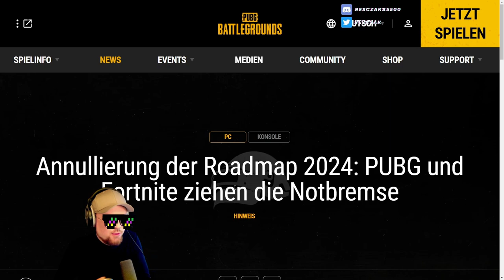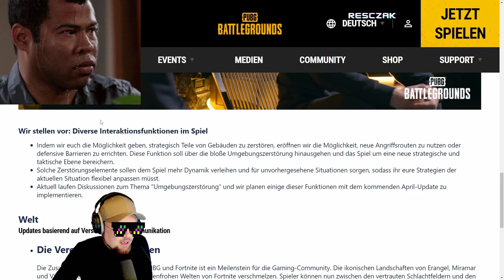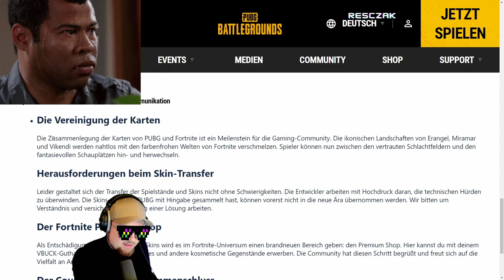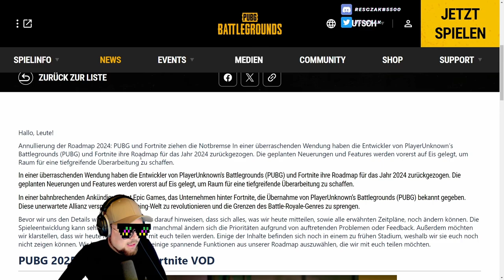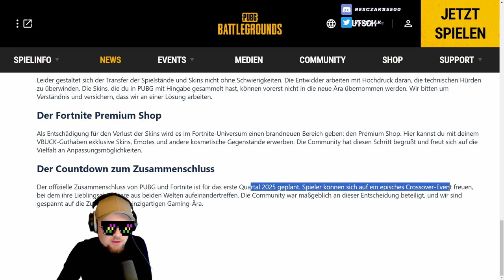PUBG und Fortnite Roadmaps 2024 Abgesagt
OK das ist krass - die PUBG und Fortnite Roadmaps 2024 sind gecancelt und beide Games haben noch mehr für euch auf Lager - OMG die News sind hot und Gruselig!

GPU Geforce RTX 4070
CPU AMD Ryzen 7
Monitor Acer Predator mit 144 Hz
Bestes Mauspad der Welt - Skypad aus Glas
Maus: Ninjusto Sora V2 (Nachfolger meiner Naga Trinity die einfach viel zu schwer ist)
Supergrip Patches für die Maus
Mein Gaming "Handschuh" Azeron Cyborg
Das wichtigste überhaupt: Gescheite Kopfhöhrer: Beyerdynamic DT 990 PRO (auch für Brillenträger geeignet)
Ordentliches Mikrofon
Stream Deck
Gute Beleuchtung
Facekamera Sony ZV1
Monitormontageplatte für das ganze Zeug (Ordnung ist das halbe Leben)